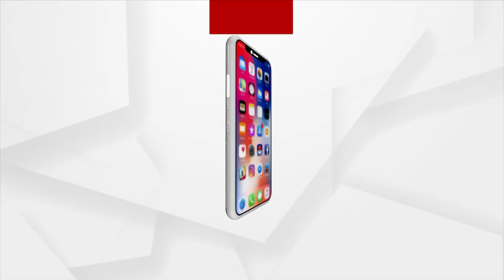Odisha Plus 2 answer-sheet evaluation Begins from today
Evaluation of answer-sheets of Plus Two Examinations-2022 begins from today. Answer-sheet evaluation will be undertaken in two phases today. While the first phase has been scheduled from June 2 to 12, the second phase will begin on June 13.